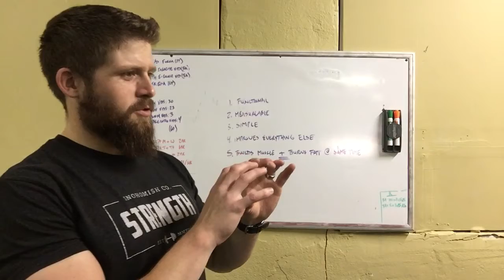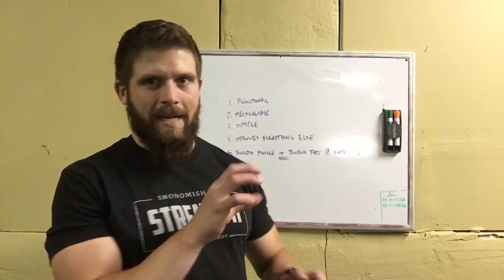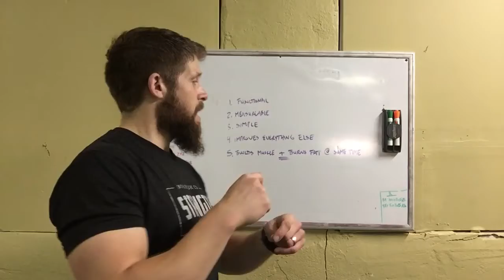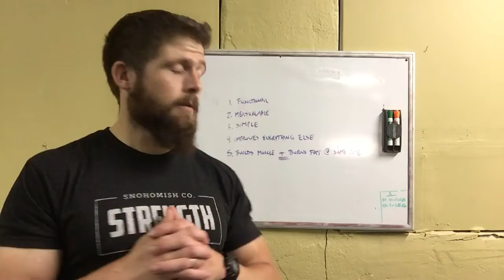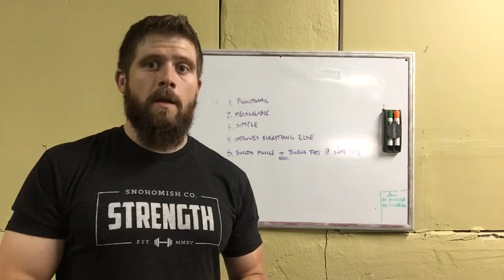What Is The Best Form Of Exercise? - Personal Trainer, Everett, WA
Eliminate Excuses | Understand Your Options | Get To Work

Find out what it takes to get strong.

What Is The Best Form Of Exercise?